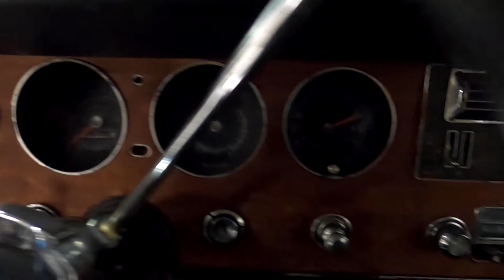119008 1966 Pontiac GTO *SOLD*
One owner GTO from Florida. Mostly original with one high-quality repaint a few years ago. Matching numbers YS coded 389, unusual column-shift automatic, factory A/C. Documented with original window sticker. Beautiful car that runs and drives beautifully.